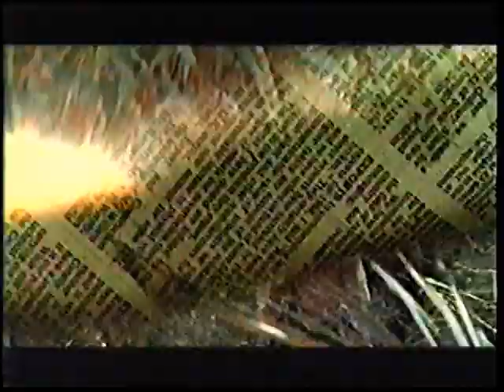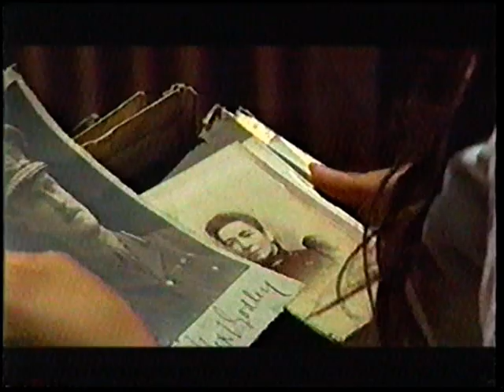Walkabout TV version pt 2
Taped off Bravo
censored